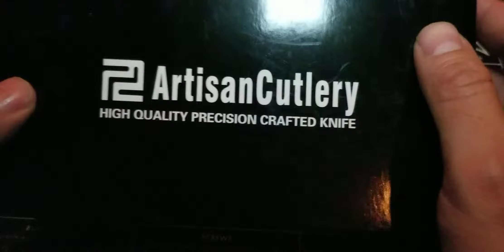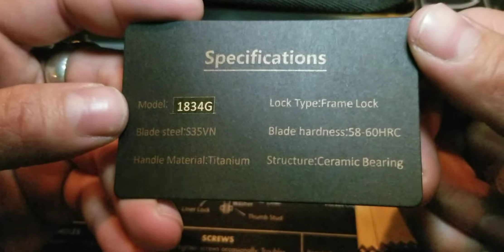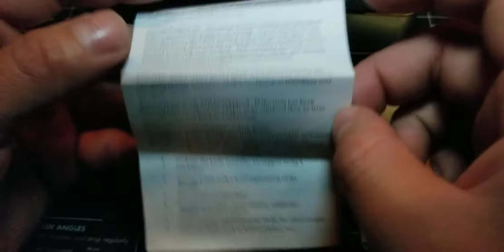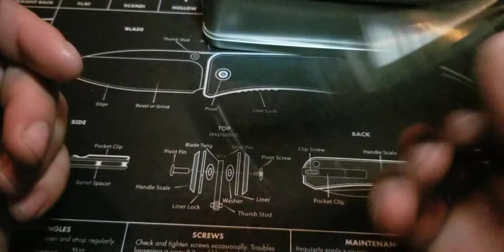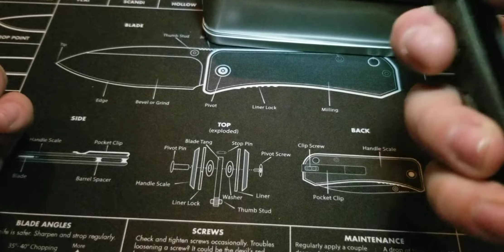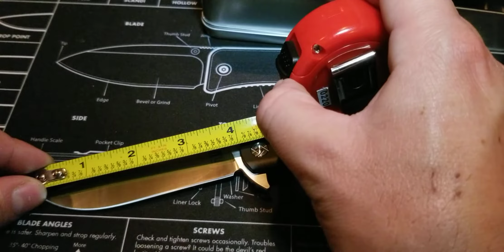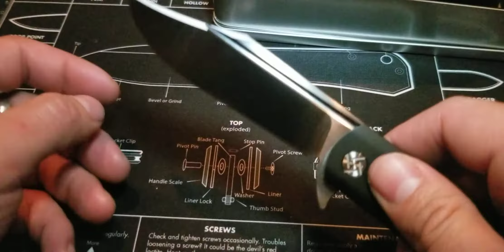Artisan Cutlery Hyperion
This knife is very pleasing to the eye and completely the type of knife that's a throwback to an original design with a modern twist.